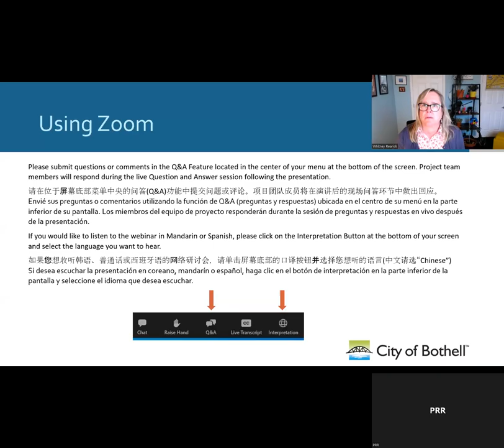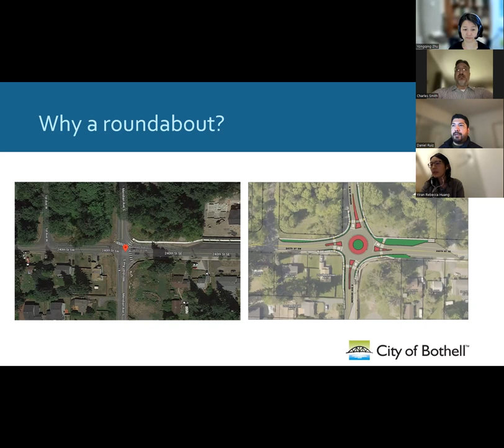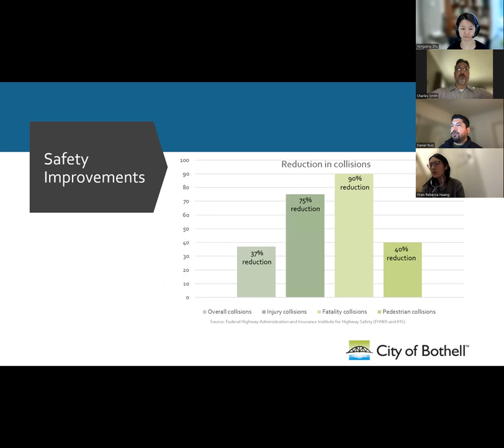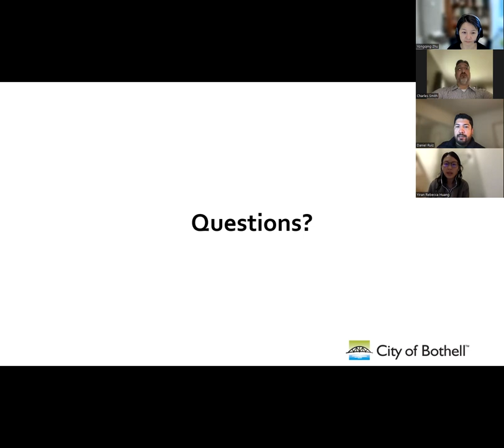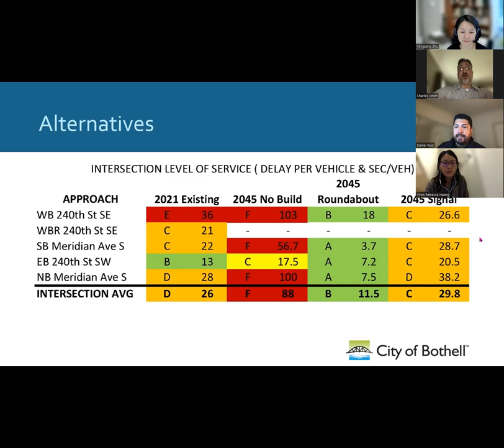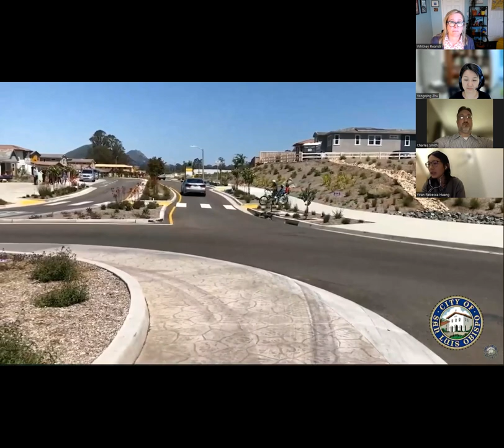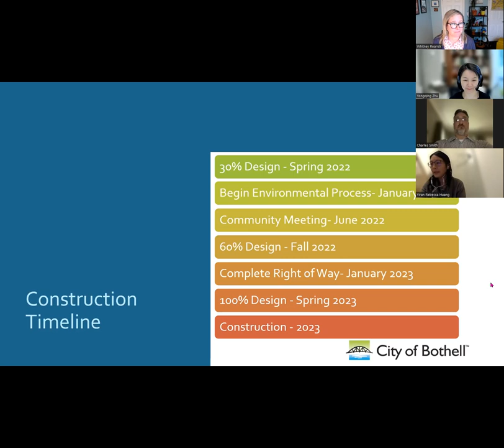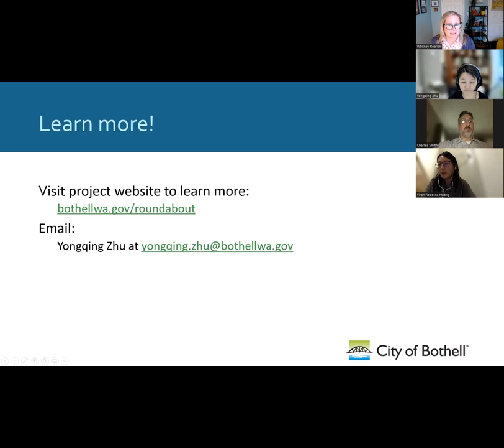Meridian Ave S and 240th St SE Roundabout Community Meeting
The City of Bothell hosted a virtual meeting for the community to learn and ask questions about the Meridian Ave S and 240th St SE Roundabout Project, the benefits of roundabouts, and how to use roundabouts.